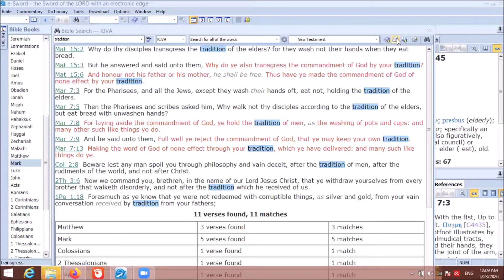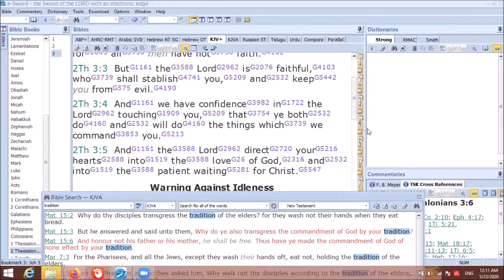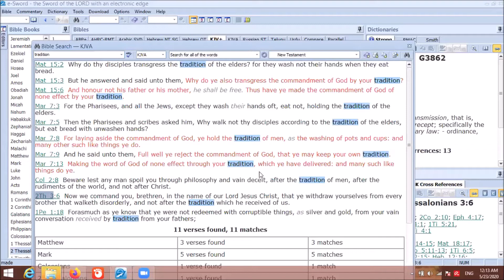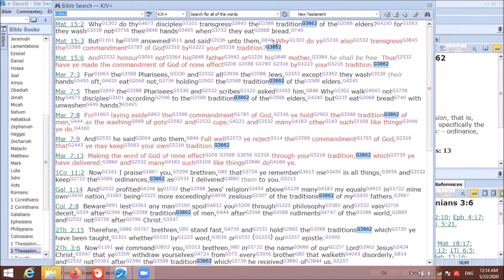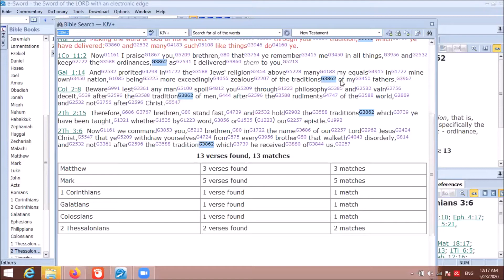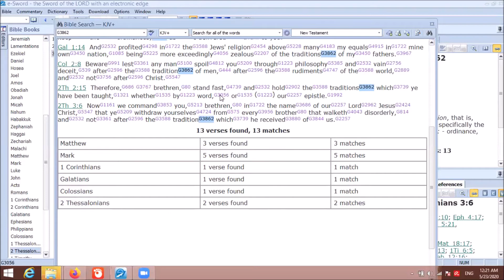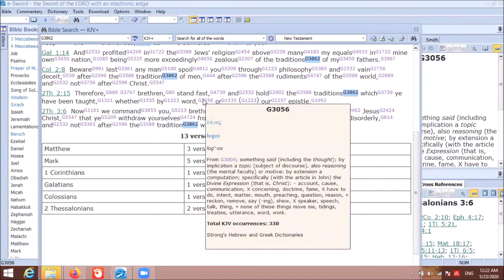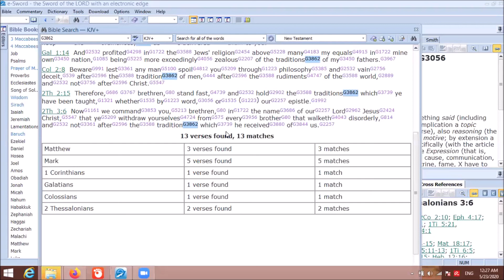What does the Bible say about tradition? | Simonite Reflections